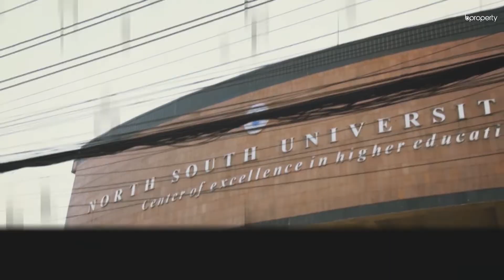Favorable 900 sft Flat for Sale in Bashundhara R-A - Dhaka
A brand new property can be used to create the kind of home that makes you feel lively. If the apartment is located in the fabulous area of Bashundhara R-A, then that should seal the deal! This apartment has work in progress that shall be completed soon. As it comes at a reasonable price, offering you a comfortable floor plan and contemporary facilities in return, you will find this residence to be a superb choice. for more info